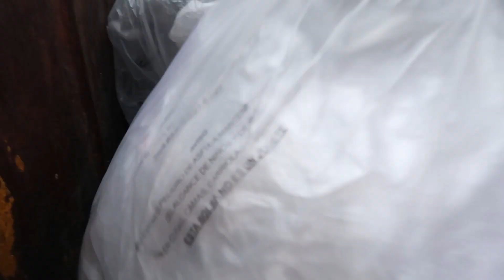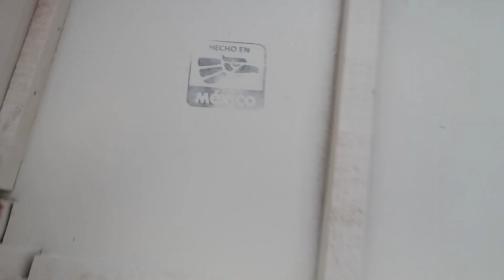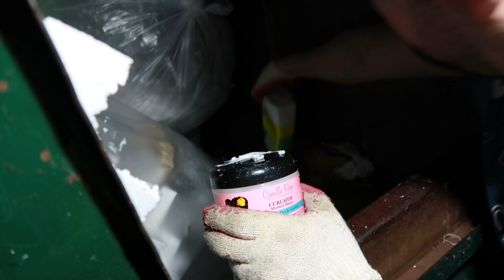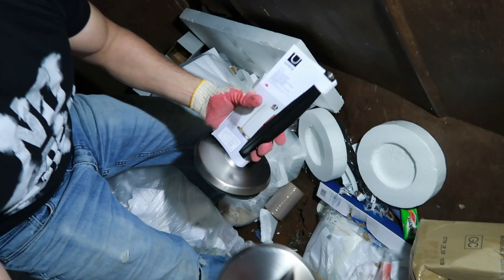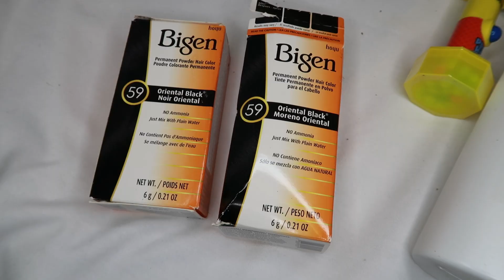♻️DUMPSTER DIVING🔴TiENDaS TIRAN Mucho DINERO aLa BASURA ♻️MARAVILLOSO HALLAZGO😱Hasta en CAJA📦HABIA😳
Hola familia hermosa de Youtube!! esperamos que todos se encuentren super bien y bienvenidos una vez mas al canal CaroyFer Family!! Muchas gracias por su gran apoyo, DIOS los bendiga hoy y siempre!

Regresamos A las busquedas por tesoros en los DUMPSTER de USA y balla que hallazgos mas maravillosos que tenemos de mostrarles, hasta en caja encontramos!! Fuerion muchas cosas increibles que rescatamos de la basura para darles una segunda oportunidad♻️

Esperamos este video sea de su agradoy si es asi no se te olvide dejar tu LIKE, comentario y si eres nuevo te invitamos a que te suscribas y  actives la campanita de todas las notificaciones para que no te pierdas ninguno de nuestros videos.

Les mandamos lluvias de bendiciones y esperamos conectar con todos ustedes muy pronto en un próximo video!!

CaroyFer family